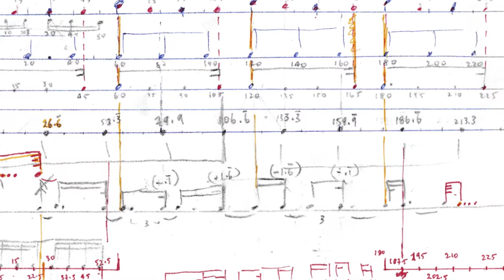An Introduction to "2 Moon Smile" by the Composer, Padma Newsome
Australian composer Padma Newsome speaks about his new chamber opera, "2 Moon Smile".

April 7-8, 2017:  World premiere of "2 Moon Smile" by Heliand Consort and Clogs, featuring soprano Mary Bonhag.

2016 video by Terry Melvin